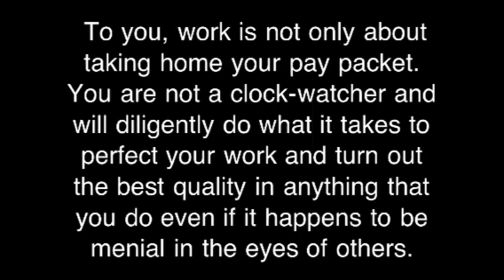Virgo - Career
Virgo - if you like to know what career suits your sign , then watch this short video